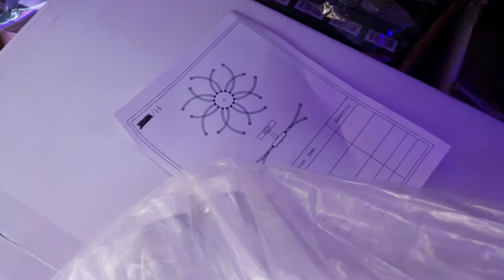КАК СОБРАТЬ СВЕТОДИОДНУЮ ЛЮСТРУ СНЕЖИНКА СВОИМИ РУКАМИ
золото+белый 80х80x20сm 3kg 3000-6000К AC220V пульт д\у в комплекте
полная сборка и обзор красивой потолочной led люстры и все режимы работы

музыкальное сопровождение: Stroke Max McFerren